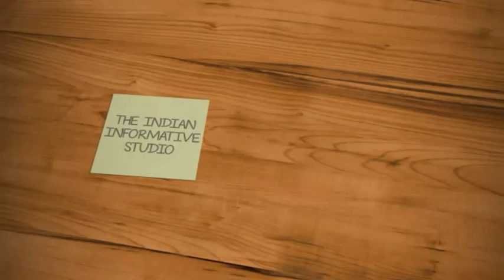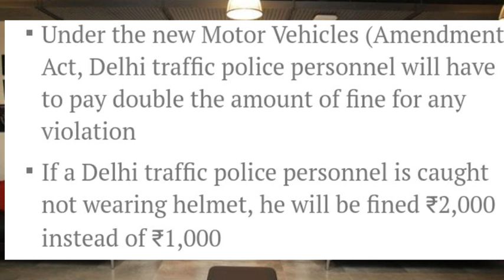Traffic Police अपनी जेब से भरेगी Double Chalan...